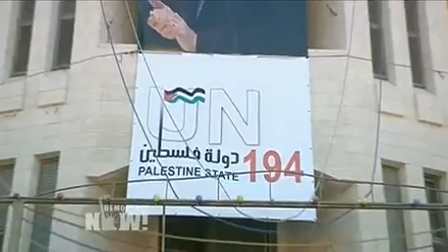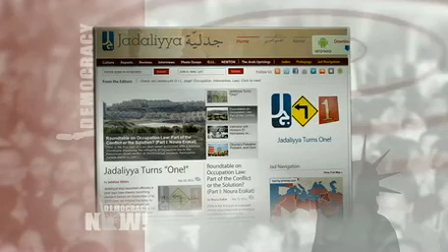Debate: Does U.N. Statehood Bid Advance or Undermine Palestinian Struggle?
www. DemocracyNow.org - Palestinian President Mahmoud Abbas is expected to officially submit a statehood request to the United Nations in defiance of U.S. and Israeli threats. A new joint Israeli-Palestinian poll shows the Obama administration's stance on Palestinian recognition at the United Nations is more extreme than that of a strong majority of Israeli citizens, with 69 percent of Israelis saying their government should accept U.N. recognition of an independent Palestinian state. The survey also found 83 percent of Palestinians in the Occupied Territories support the bid. While supporters have hailed the bid as a step forward in the struggle to end the Israeli occupation and bring peace to the Middle East, critics call it a ploy by the Palestinian Authority to cling to power while undermining the rights of Palestinian refugees. Democracy Now! hosts a debate with two leading Palestinian analysts: Ali Abunimah, co-founder of the website Electronic Intifada, and author of "One Country: A Bold Proposal to End the Israeli-Palestinian Impasse"; and Mouin Rabbani, co-editor of Jadaliyya E-zine.

To watch the complete report uninterrupted, read the complete transcript, to download the podcast, or for additional Democracy Now! reports on the Palestinian/Israeli conflict,

Please consider supporting independent media by making a donation to Democracy Now!